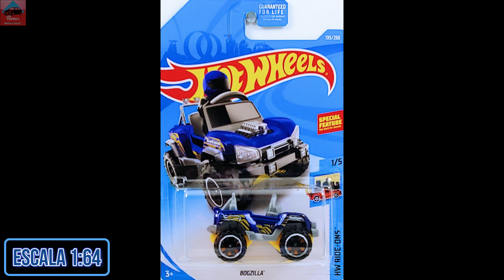(2019) #135 Bogzilla (2nd Color)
Escala 1/64.
Base Plástica.
Carrocería Metálica.
Ruedas Duras.